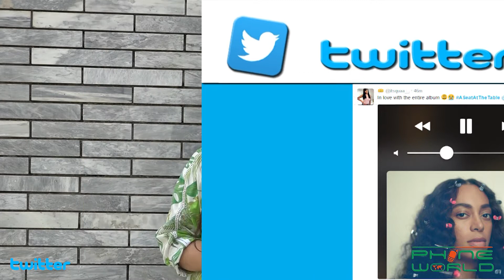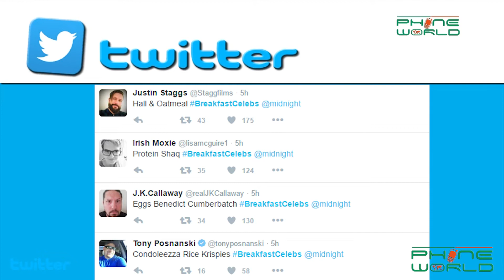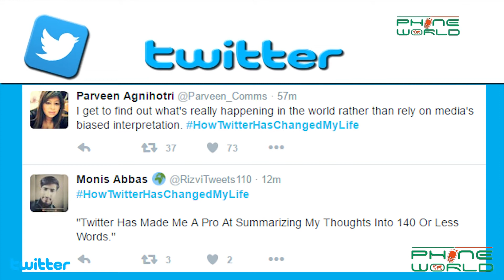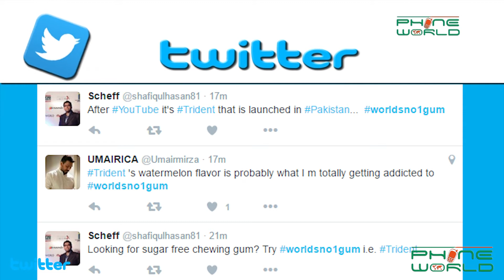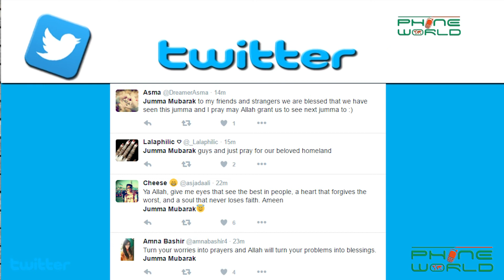Twitter Trends | Take a Look Around Twitter | 30th Sep, 2016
This program is about whats trending and being shared by Pakistani twitter users, which are the hottest hashtags trending on Twitter and what are the latest twitter trends, we've got you covered.